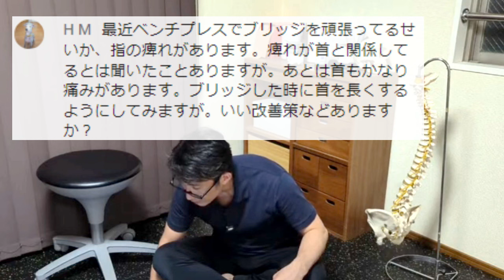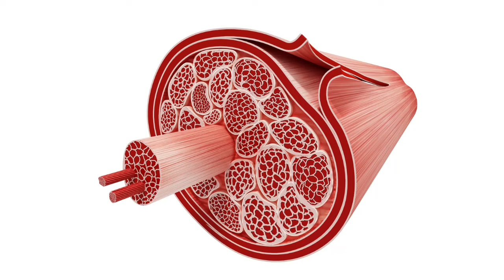【ベンチプレスと頸椎ヘルニア】予防ストレッチ２選・肘肩の痛みにも効果大！！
00:00 オープニング ベンチプレスは休んだほうがいい…⁉
00:28 ベンチプレスを頑張ってるせいか、指の痺れ、首もかなり痛みます
01:30 三頭筋と手をつなぐ筋たち
02:17 椎間板ヘルニアができあがるまで
02:46 三頭筋のストレッチ
05:04 二頭筋のストレッチも大事です
05:25 二頭筋と手をつなぐ筋たち
06:06 ハムストリングスの構造も似ています
07:03 使い込んだ包丁を研がない料理人はいない！トレーニングも同じです
07:46 初期対応が大切です！
08:22 運動前のスタティックストレッチはしてもOK、むしろ出力上がります
09:00 学生リフターのスクワットパフォーマンス実例（何ならベスト更新）
10:30 お知らせ！トレーニー、競技者、クライアントを強くしたいトレーナーの方へ！

▼【筋肥大を加速させる】攻めのリカバリー！トレーニング効果を高めるための筋膜リリース＆トリガーポイントアプローチ！とよたまコンディショニング塾【筋膜リリース腰下肢編】2024/7/21(日)

【Udemy】オリジナルテクニック専門教材をオンラインで公開中！
～スイッチバックテクニック手技療法編～治療家の皆様の声にお応えしてDVD完売教材がUdemyから再び登場！
確実に変わる最強セルフエクササイズ！筋膜ユニットのエラーを簡単修正！！セルフスイッチバックコース

【とよたま手技治療院 / Toyotama Manual Medicine Office】
【免責事項】
当サイトに掲載された内容によって生じた損害等は一切の責任を負いません。ご活用は自己責任にて実施して頂けますようお願い致します。